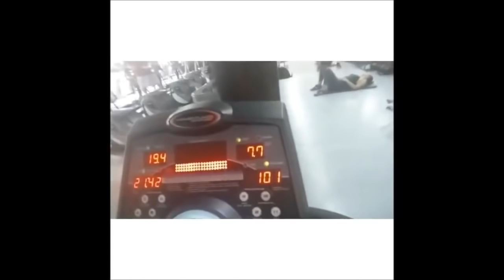Anllela Sagra Fitness Compilation